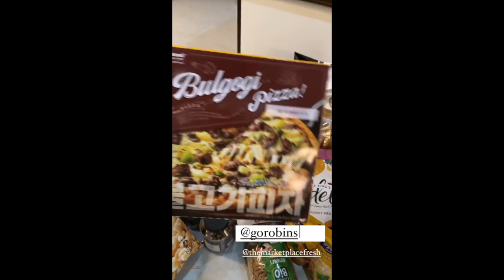IYA AND DREW KIDS EGG HUNTING || CUTE NI BABY DUDAY